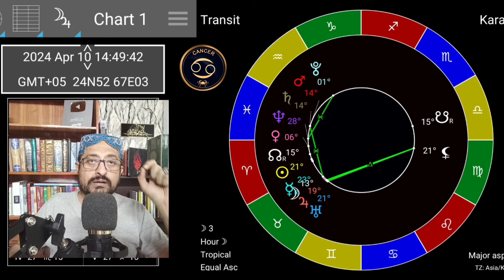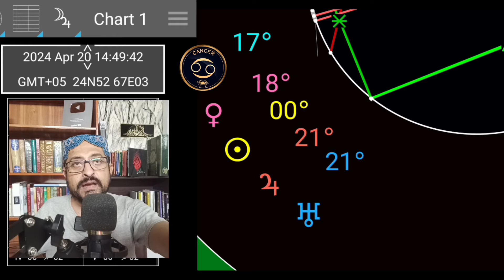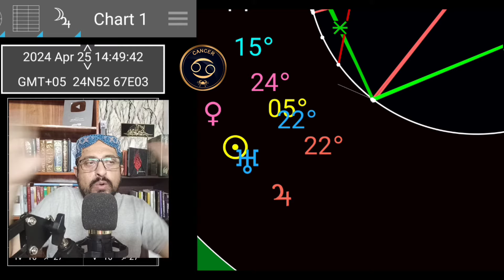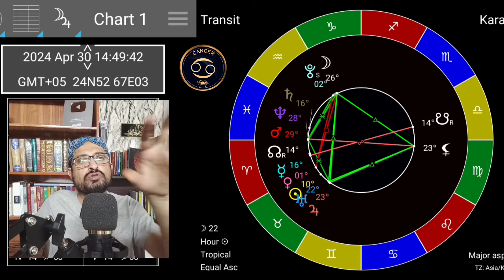Cancer ♋ Kark Rashifal April 2024 Horoscope| Astro Remedies Zaicha Burj Sartan| برج سرطان اپریل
Monthly Horoscope for Cancer Zodiac Sign Kark Rashi Astrology Predictions Mufti Imran Haider Rizvi

ماہانہ زائچہ ہوروسکوپ برج سرطان कर्क राशिफल अप्रैल از ماہر فلکیات مفتی محمد عمران حیدر رضوی

Monthly Horoscope April 2024 for Cancer Zodiac Sign, Urdu Hindi Astrology Forecast by Mufti Imran Haider Rizvi
1st to 25 Mercury  retrograde at 27º Aries
2 Venus Exaltation in Pisces
5 to 29 Venus enters Aries
8th Solar Eclipse at 19º Aries
9 Sun Exalt in Aries
10th Mars conjunct Saturn
19th Sun enters Taurus
20 Jupiter conjunct Uranus
23rd Full Moon at 4º Scorpio
25th Mercury stations direct at 15º Aries
29th Venus enters Taurus
30th Mars enters Aries